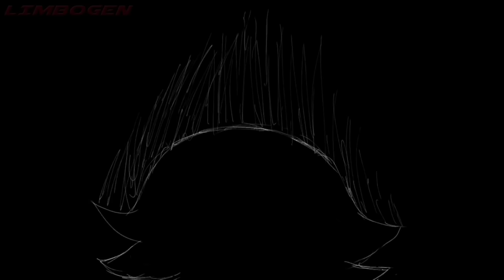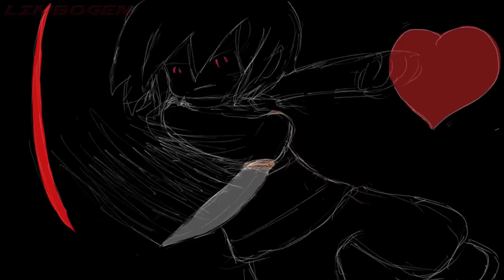Undertale Animations【AMV】- Wolf In Sheep's Clothing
Wait, did I accidentally create an AU by combining animations?